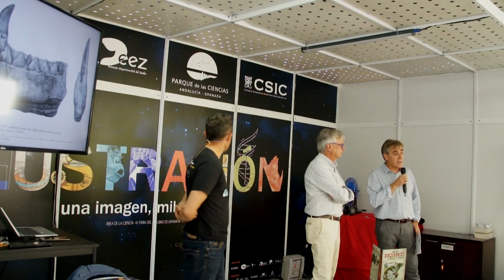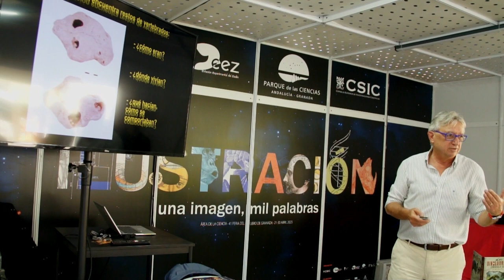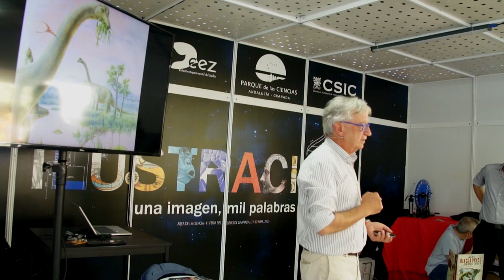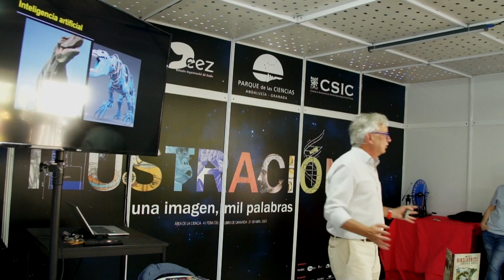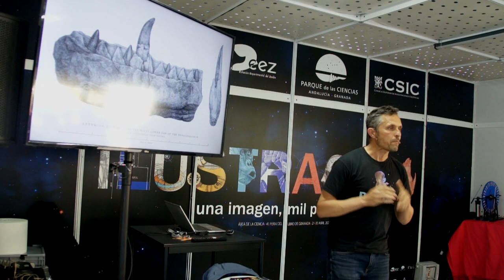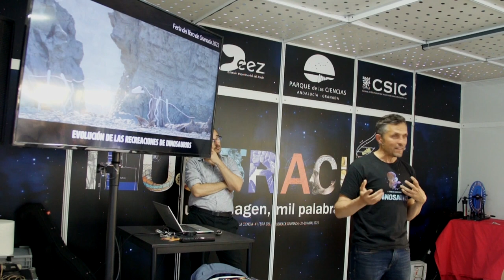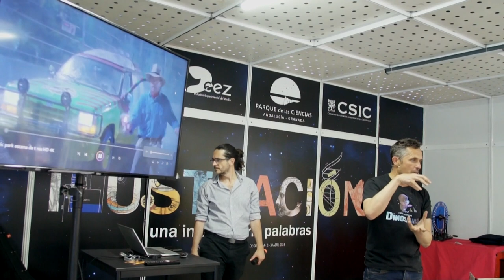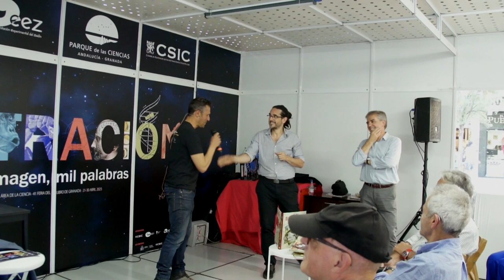FLG2023 - Del 2D al 3D: evol. de las recreaciones de dinosaurios, por Luis Alcalá y Javier Bollain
Del 2D al 3D: coloquio ilustrado acerca de la evolución de las recreaciones de dinosaurios, por Luis Alcalá y Javier Bollain - Parque de las Ciencias y RenderÁrea

Charla-Divulgación

 Para reunir todos los libros y cuentos que incluyen imágenes de dinosaurios necesitaríamos una biblioteca tan gigantesca como el museo necesario para contener todos los esqueletos que conocemos de estos fascinantes animales.

Sus ilustraciones se han visto influenciadas a lo largo del tiempo por los avances en el conocimiento de su aspecto y de sus ecosistemas… hasta que llegó la revolución digital y los dinosaurios empezaron a salir de las dos dimensiones para cobrar vida ante nuestros ojos en formatos audiovisuales.